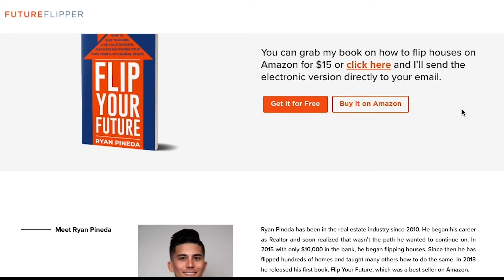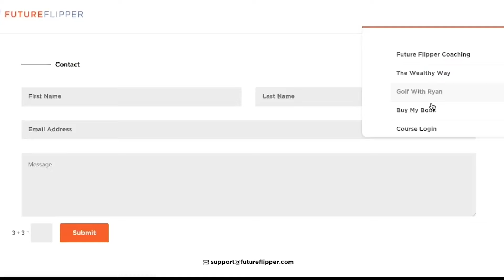From High School Dropout To 7 Figure Virtual Wholesaler | Khang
The guest for this episode is Khang who is most notably known for building a 7 figure virtual wholesaling company. Khang come from Vietnam at the age of 9 and dropped out of high school at the age of 17. He first got into real estate investing at 27 and became a millionaire through real estate at 32.. He started with flipping houses and that didn’t go as planned but later transitioned into wholesaling houses. He made a similar mistake Ryan Pineda did and over leveraged capital that was supposed to be for paying contractors. His strong skills in sales allowed him to transition and succeed in wholesaling quickly. A pivotal point in his life was paying taxes he owed or hiring a real estate mentor. Khang talks about the mindset and work ethic needed to succeed in real estate.

If you would like to work with Brian on flips, wholesales, or coaching, check out this